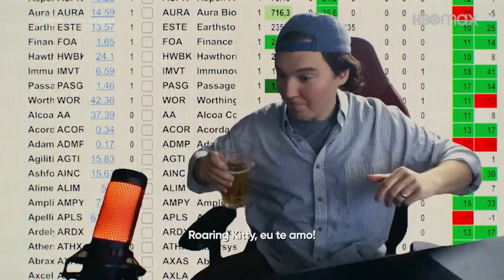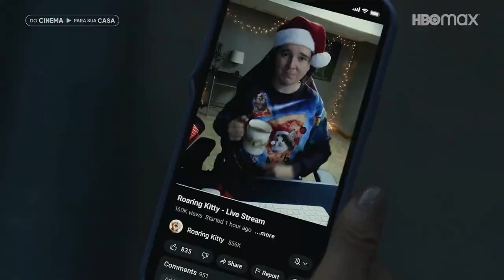DINHEIRO FÁCIL | HBO MAX | VALE A PENA ASSISTIR?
vale a pena assistir o filme dinheiro fácil
dinheiro fácil trailer oficial
dinheiro fácil hbo max

✅ NOS AJUDE A CHEGAR A 1000 SEGUIDORES !
❤️️ GOSTOU DO CONTEÚDO?...COMPARTILHE!

Sinopse:
Dinheiro Fácil é um filme norte-americano de comédia dirigido por Craig Gillespie e baseado na história real de um grupo de investidores do Reddit que causaram um grande caos em Wall Street após apostarem nas ações da GameStop (empresa de eletrônicos de gaming). O movimento organizado no fórum da rede social fez com que as ações da empresa, inesperadamente, disparassem - e os investidores ficassem ricos. Tudo se inicia com Keith Gill (Paul Dano), que começa a postar sobre suas apostas no fórum r/WallStreetBets e, após viralizar, atrai mais pessoas para o movimento. Porém, os engravatados de Wall Street começam a revidar.

O elogiado ‘Dinheiro Fácil’ estreia na HBO Max nessa semana!

Com uma pedra e um estilingue, o pequeno David derrubou o gigante Golias. Dois milênios depois, fóruns online – e muitos memes de gatinhos – fizeram Wall Street tremer e botaram medo nos bilionários.

‘Dinheiro Fácil‘ (Dumb Money), baseado na inacreditável história real de pessoas comuns que fizeram fortuna ao transformar a GameStop, uma rede de lojas, na empresa com as ações mais quentes do mercado, ganhou novo trailer e pôster. O filme estreia essa semana na HBO Max, que revelou as novidades que serão adicionadas no catálogo.

No auge da pandemia, com uma filha e contas para pagar, ele decide apostar todo seu dinheiro nas ações da GameStop. Keith ganha uma legião de seguidores, e o que começou com um investimento acaba se tornando um verdadeiro movimento contra Wall Street que vai assustar os bilionários.

‘Dinheiro Fácil‘ tem ainda no elenco Pete Davidson, Vincent D’Onofrio, America Ferrera, Nick Offerman, Anthony Ramos, Sebastian Stan, Shailene Woodley e Seth Rogen. Dirigido por Craig Gillespie, escrito por Lauren Schuker Blum & Rebecca Angelo, é baseado no livro “The Antisocial Network”, de Ben Mezrich.

No Rotten Tomatoes, ‘Dinheiro Fácil’ abriu com 85% de aprovação.

Das 26 críticas publicadas até o momento, apenas quatro são negativas.

O elenco conta com Paul Dano, Pete Davidson, Vincent D’Onofrio, America Ferrera, Nick Offerman, Anthony Ramos, Sebastian Stan, Shailene Woodley, Seth Rogen, Dane DeHaan, Myha’la Herrold, Rushi Kota e Talia Ryder.

❤️️ GOSTOU DO CONTEÚDO?...COMPARTILHE!